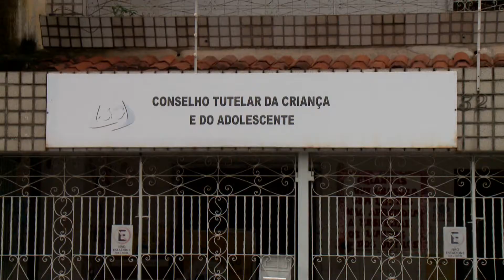Em apenas 3 meses, conselho tutelar registra mais de 300 denúncias de estupro no MA